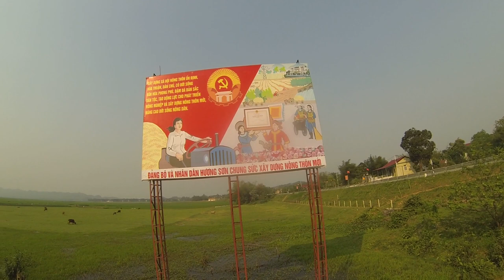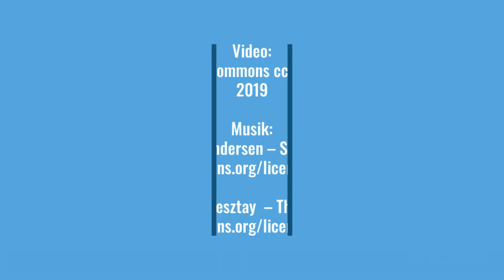Tipps und Hinweise für Radreisen (Vietnam)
Wie bewege ich mich sicher mit dem Fahrrad durch das Verkehrschaos vietnamesischer Städte und was ist beim Zelten und bei der Selbstversorgung zu beachten?... Antworten auf diese und weitere Fragen, gibt dieses Video mit Tipps und Hinweisen für Radreisen durch Vietnam.

Alle Radreisetipps für Vietnam gibt es auch zum Nachlesen auf der folgenden Seite:

Ein bebilderter Bericht über meine Radreise durch Südostasien, auf der ich viele dieser Tipps und Hinweise zusammentragen konnte, ist dort zu finden:

00:00 Intro
01:06 Verkehr
03:29 Straßen
04:17 Routenplanung
05:19 Fahrradläden und Outdoor-Bedarf
05:40 Alkohol im Straßenverkehr
05:51 Lebensmittelversorgung
06:38 Campen
07:21 Weitere Informationen